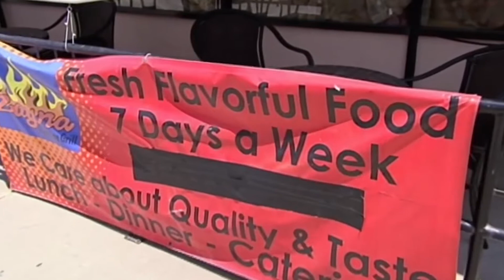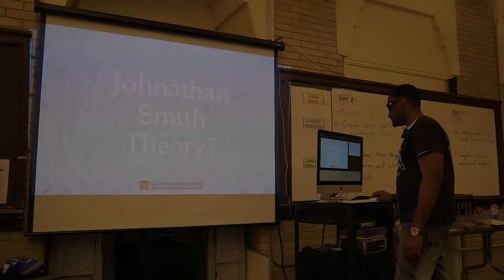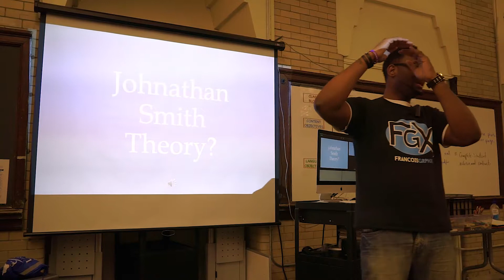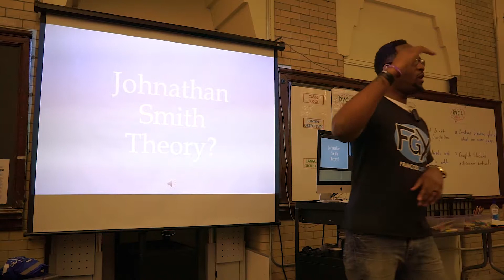FGX EP.5 | BEHIND THE LENS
In this episode I breakdown a falling out I had with a mentor, a music video project with Gospel Artist Anita Faye, and my speech at my old high school.